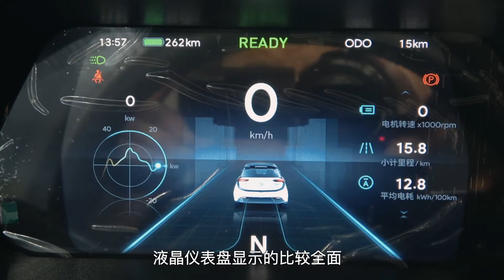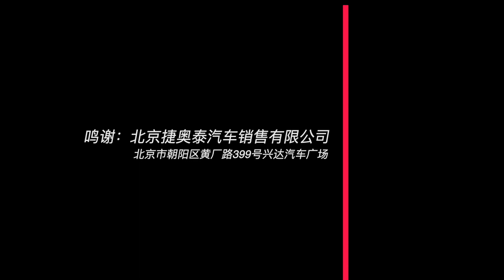最便宜的造车新势力 静态体验新特DEV 1